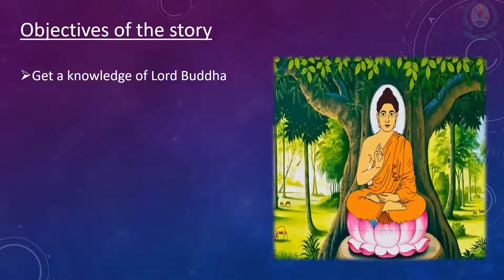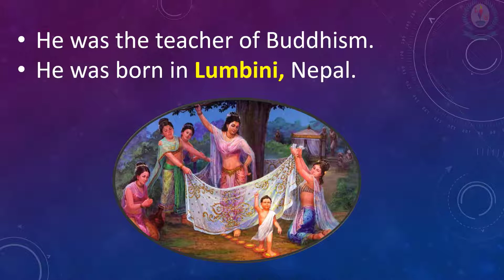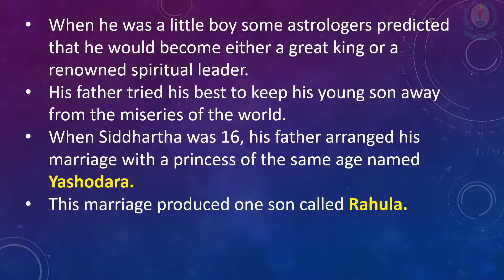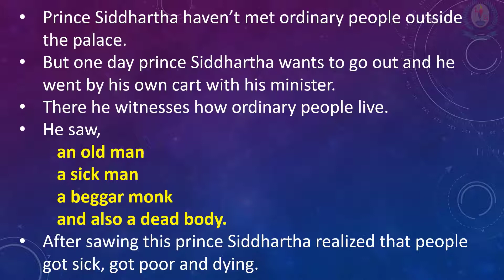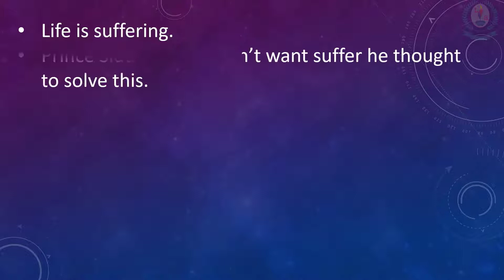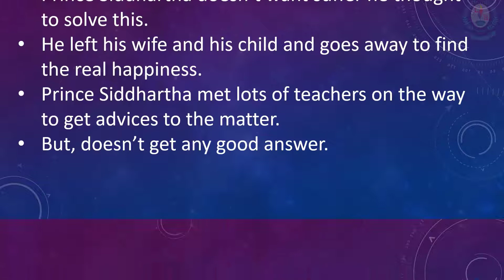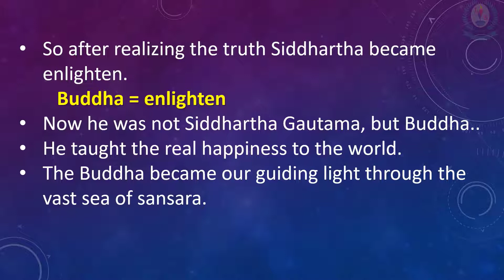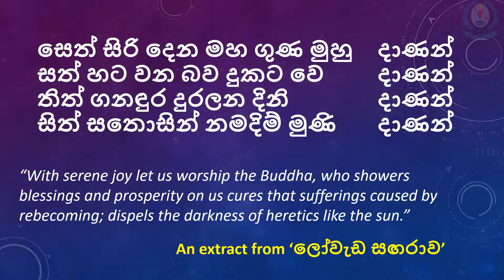Primary 3 - 1st Term - Buddhism - Video 8 - EXTRA Video - The Buddha Old Syllabus